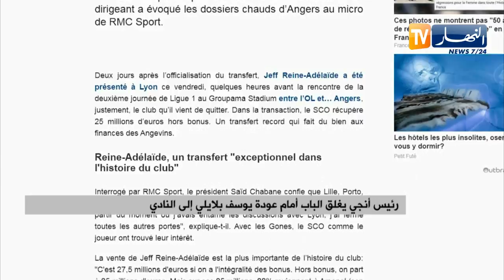رئيس أنجي يغلق الباب أمام عودة يوسف بلايلي إلى النادي